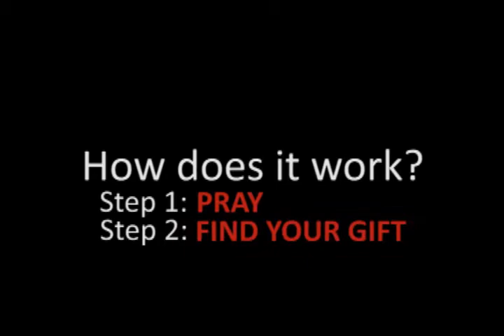WACD 5 minute promo v1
We Are Christ Days
5 Minute Promo
Version2